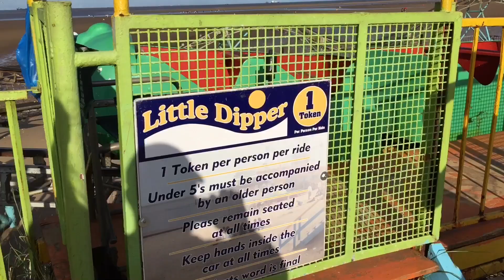Cleethorpes Beach Funfair Vlog 21st August 2016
As we celebrated Theme Park Worldwide hitting 50,000 subscribers we went to Cleethorpes to check out the classic Little Dipper coaster

This classic Funfair is actually situated on the beach and has been there for many years, the classic Little Dipper is 41 years old and was awesome to ride and experience it with a great group of friends